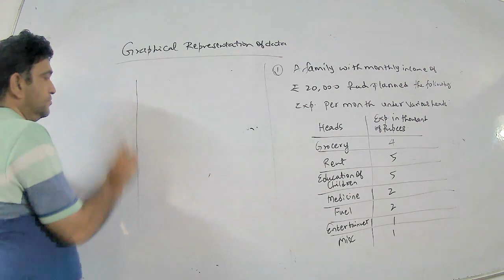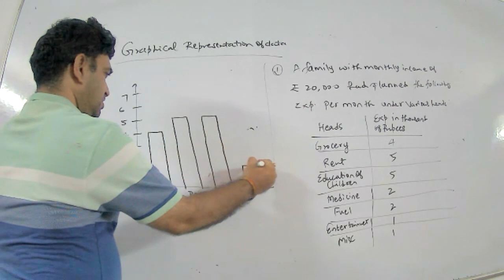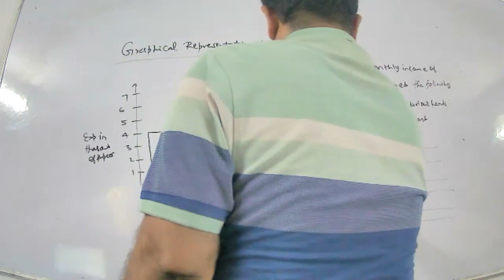Statistics Part 3 L 1